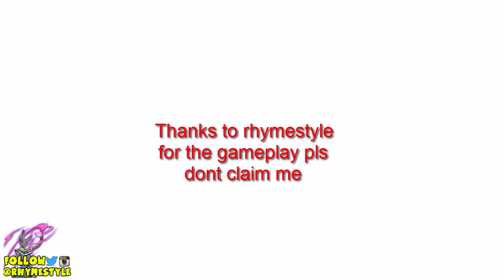My Thoughts on DragonBall Super So Far (SPOILERS)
Edit: If you're watching this way in the future for whatever reason, I mention in the video I was leaving a link to a website to watch the show. That website was where you could illegal view the show, and I didn't want any legal problems in the future for promoting it. If you wanna watch Super, go watch on Crunchyroll as it's the easiest way to do so legally.